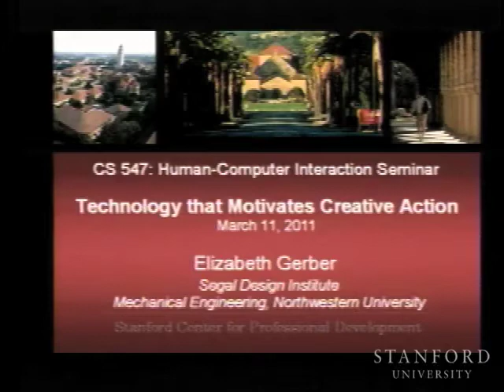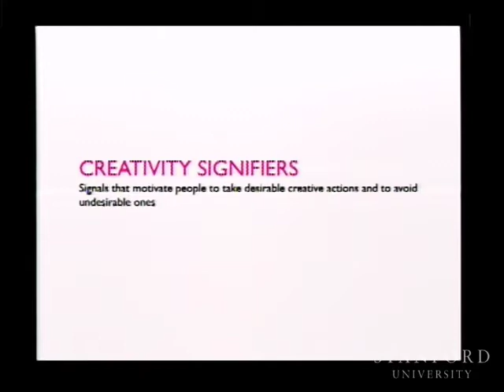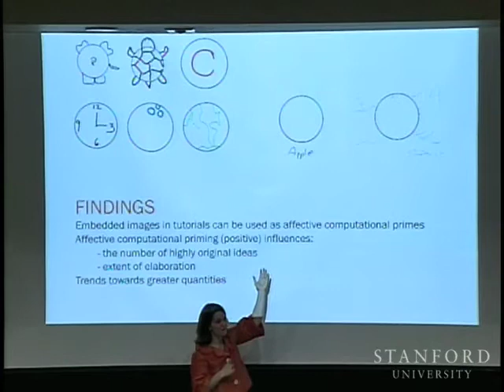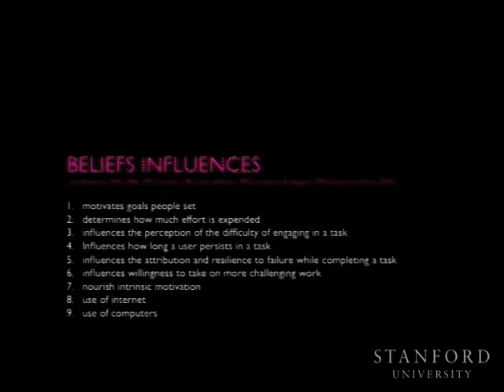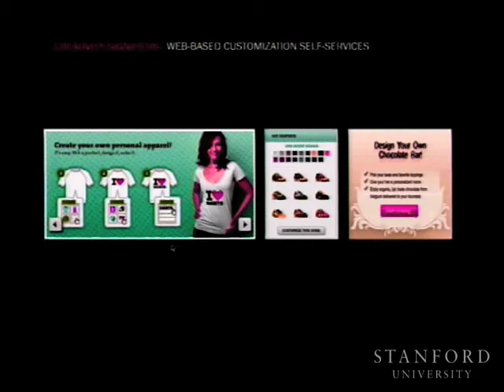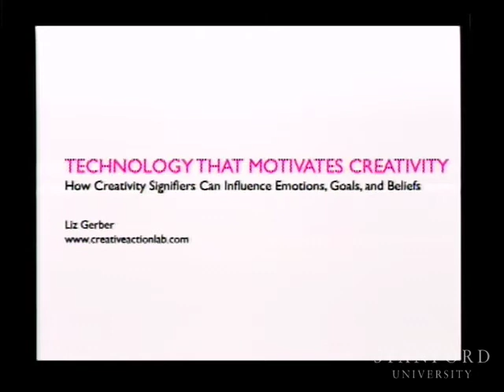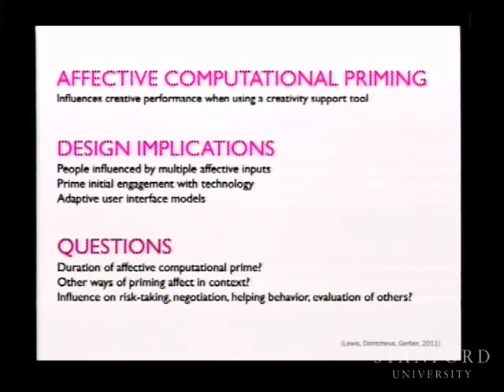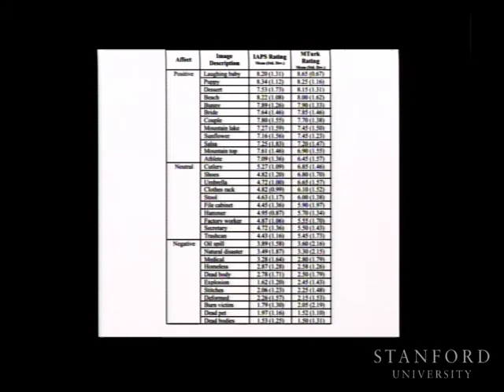Technology that Motivates Creative Action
(March 11, 2011) Elizabeth Gerber talks about product design and her research concerning the relationship between emotions and creativity in the modern workplace.